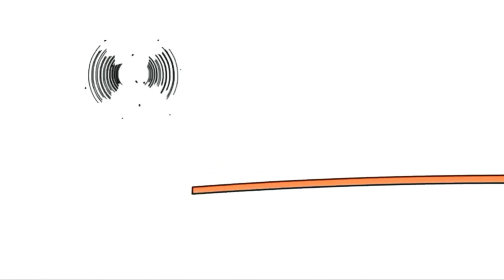3 червня 2021 р.